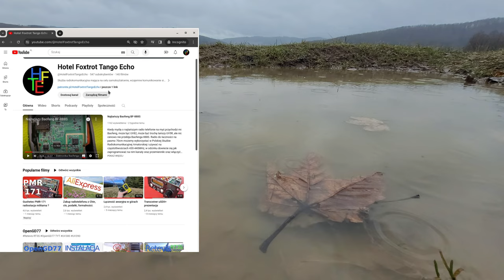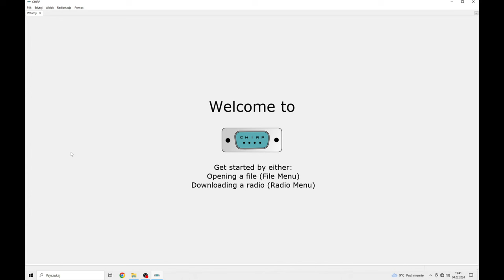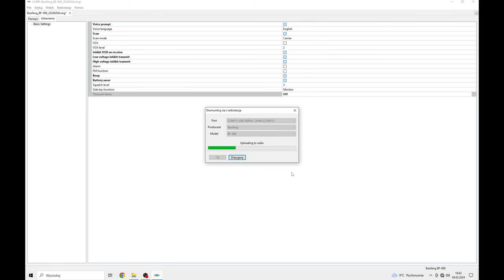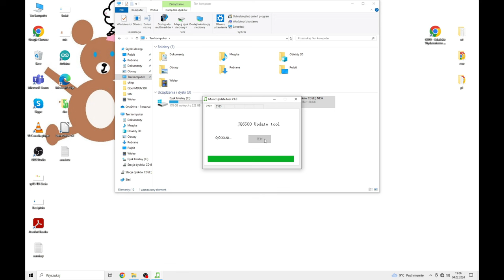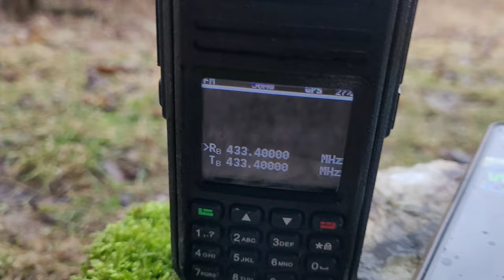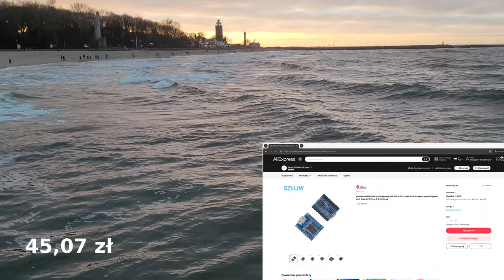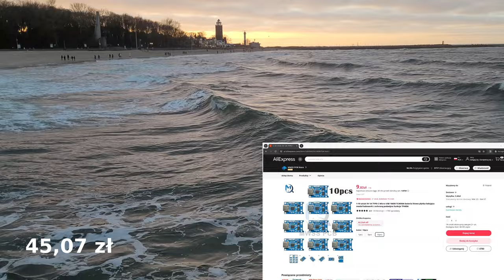Stratosferyczny Nadajnik za 56 zł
Druga cześć budowy nadajnika SSTV, postaram się uzyskać jak najmielszą masę by balon stratosferyczny wyżej wzleciał. Drugi cel to autonomiczność, czyli bezobsługowa praca nadajnika bez mojej interwencji.

Rozdziały:
0:00 Wstęp
0:30 Patronite
1:05 Prezentacja koncepcji
2:00 Ustawienia BF888S
3:50 JQ6500 wgrywanie mp3
4:40 Moduł audio
5:02 Rozkręcanie Baofenga
8:55 Waga zestawu stratosferycznego
9:46 Jak to połączyć?
14:44 Ładowanie ogniwa 18650
15:00 Testy nadajnika SSTV
16:10 Podsumowanie
16:30 Koszty nadajnika
17:30 Podziękowania za lajki i wsparcie